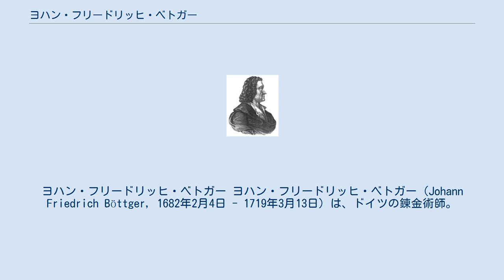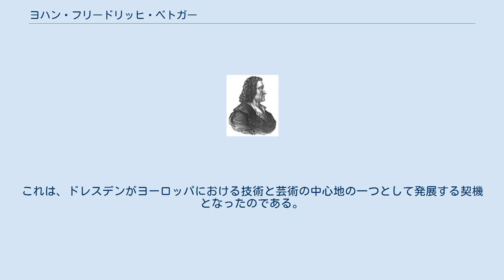ヨハン・フリードリッヒ・ベトガー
フリードリヒ1世_(プロイセン王)
ヨハン・フリードリッヒ・ベトガー ヨハン・フリードリッヒ・ベトガー（Johann Friedrich Böttger, 1682年2月4日 - 1719年3月13日）は、ドイツの錬金術師。
 ヨーロッパにおける磁器の発明者として知られる。
この発見には、エーレンフリート・ヴァルター・フォン・チルンハウスの助けを借りた。
マイセン陶磁器の製造者としてその名が残る。
 テューリンゲンのシュライツ出身。
 若いころにブランデンブルク選帝侯領（プロイセン王国）のベルリンに移住した。
1701年、ベトガーは錬金術師として金を作ることが可能だと法螺を吹いたため、これに期待を抱いたプロイセン王フリードリヒ1世の不興を買い、ベルリンを追われた。
 だが、ザクセン選帝侯（兼ポーランド王）のアウグスト2世（強健王）は、プロイセンを追われ、陶工に職替えした若きベトガーを招聘した。
ベトガーの才能を見い出したアウグスト2世は金を生産する秘密を明らかにして、ヨーロッパにおける陶磁器の利益を独占するために、ベトガーをマイセンのアルブレヒト城に幽閉して、国外に漏らすのを防いだ。
そのため、ベトガーは酒に溺れて37歳で死去した。
 ベトガーの功績は陶工というよりは錬金術師として、白磁の秘密を発見した。
彼は当時試みた白い卵の殻のようなきめの細かい白い物質を混ぜたものを粘土に練りこむ製法を使わず、それまでヨーロッパの炉で焼かれていたよりもっと高い温度で粘土を焼いた。
泥の成分を溶かし、新しい物質へと変化させたのである。
この製法は以後100年間、当時のヨーロッパの他地域では見られない大発見となった。
これは、ドレスデンがヨーロッパにおける技術と芸術の中心地の一つとして発展する契機となったのである。